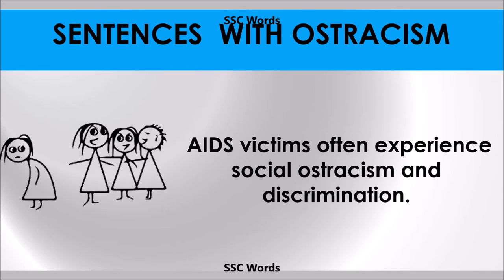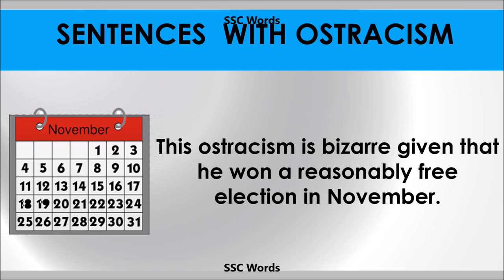Ostracism - Improve English - Meaning and 5 sentences - GRE / CAT / GMAT word - SSC Words